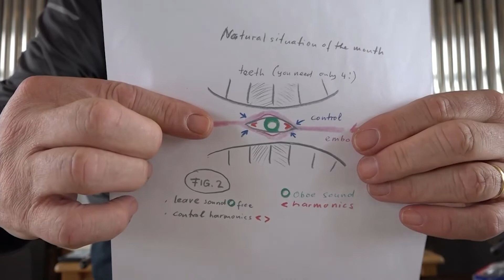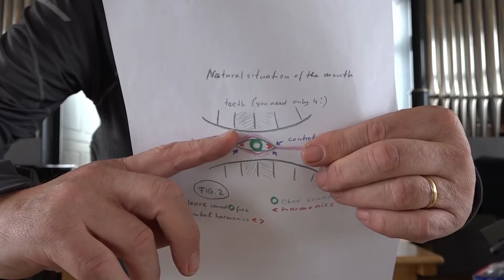Cápsulas Indermühle - Lección 36 | Labios.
Embocadura imagen 2: cómo podemos acomodar los labios para controlar los armónicos y permitir la vibración.

La Fundación Academia Nacional de Oboe agradece especialmente a:
Maestro Thomas Indermühle.
Petar Hristov - Grabación y edición.
Andrea Torres Álvarez - Edición.
Valentina Roa Sanabria - Edición.